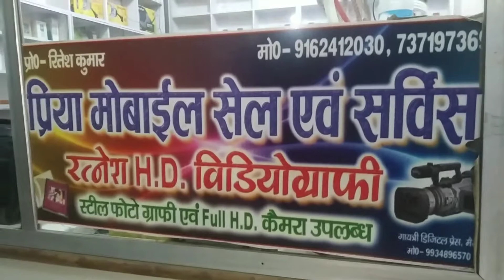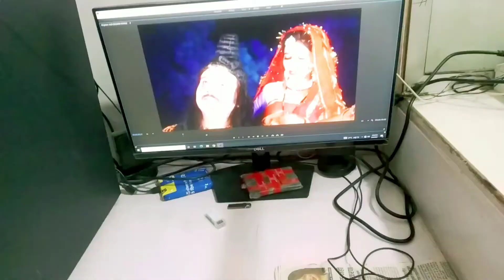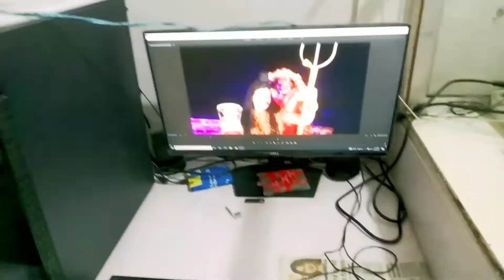Video Mix Laib Arman Vlogs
hit likes.

lots of  ❤️

Rode mic

My Channel Sabscribe Naw

Is Channel Pe Vlogs Video Dekhne Ko Mile Ga Atoz To Ap Hmare Channel Ko Sabscribe Jarur kare..

ham video vlogs achhe achhe late rahenge

Sabscribe Naw

gareebo_ka filmmaker
cute_couple_vlog
arman babu vlogs

My Channel Sabscribe

arman babu ka ghar
arman babu ka ghar kanha hai
janiye arman babu kanha ke hai